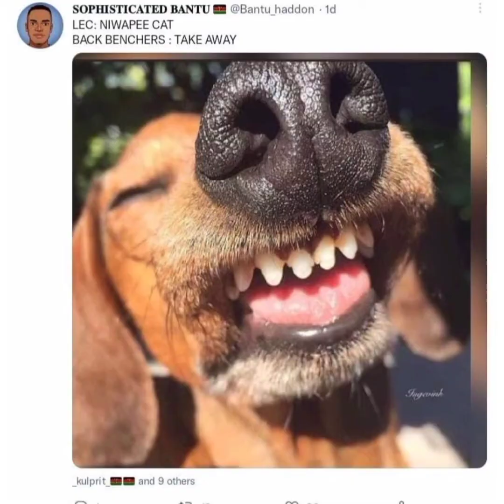Martha karua meets Haroo man 🙈🙉